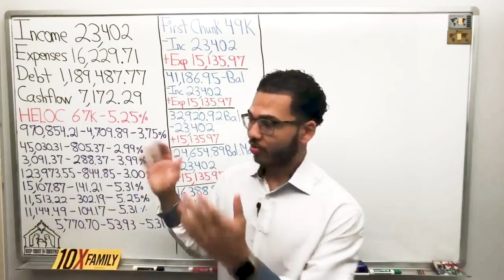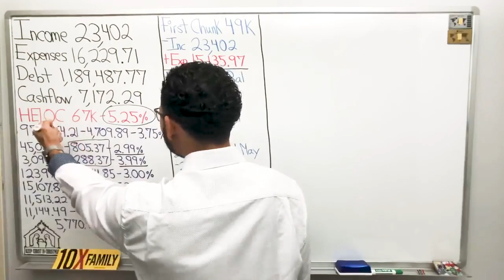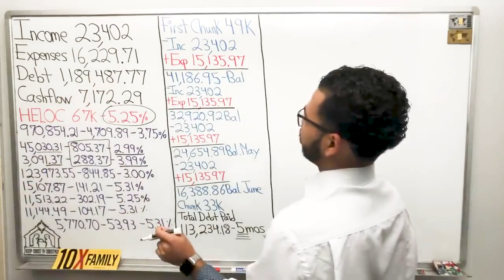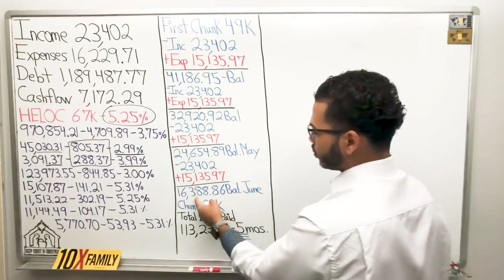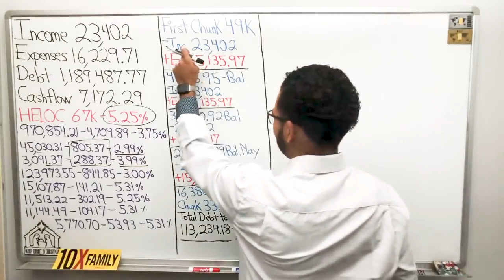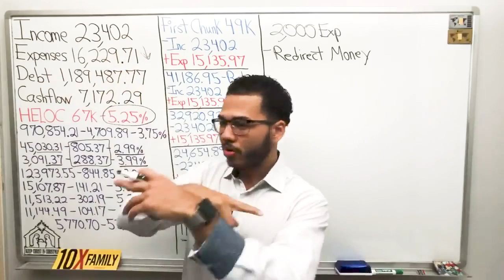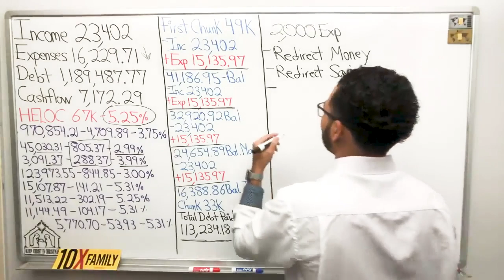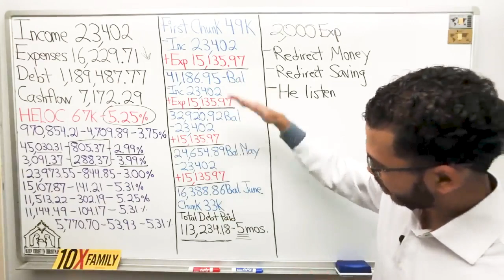$1.2 Million In Debt Case Study Part 1